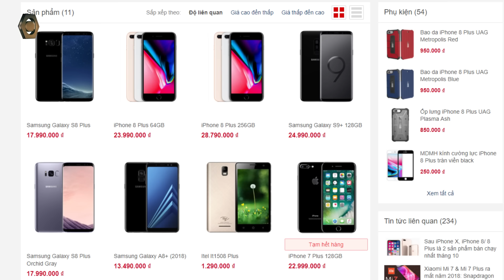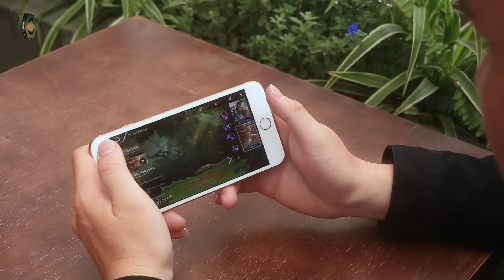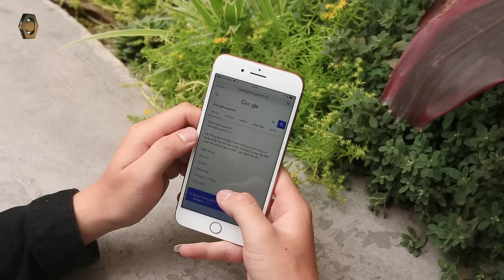iPhone 8 Plus Mới Trần - Tiết kiệm gần 10 triệu tội gì không mua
Bạn thích iPhone 8 Plus với mặt kính sang chảnh nhưng lại không có đủ 24 triệu để mua một chiếc máy mới?
Tham khảo ngay sản phẩm iPhone 8 Plus mới trần, đã active, trôi bảo hành giá rẻ hơn 10 triệu chỉ có tại  Di Động Thông Minh ngay trong video này nhé!

Video sẽ trả lời các câu hỏi:
- Máy kích hoạt lên còn bảo hành không? Còn bảo hành bao lâu?
- Mua máy có được kèm theo phụ kiện không?
-Mua iPhone 8 Plus mới ở đâu uy tín

- Hotline: 19006122

- Reviewer: Hải Tóc Vàng
- Camera: Duy Mạnh - Mỹ Hạnh
- Editor: Mỹ Hạnh

- iPhone 8 Plus mới
- iPhone 8 Plus mới trần
- iPhone 8 Plus mới trần đã active
- iPhone 8 Plus mới trần đã active trôi bảo hành
- iPhone 8 Plus cũ
- didongthongminh
- iPhone 8 Plus lock
- iPhone 8 Plus mới 64 GB

- 119-121 Thái Thịnh - Thịnh Quang - Đống Đa - Hà Nội
- 208 Xã Đàn - Phương Liên - Đống Đa - Hà Nội
- 95 Xuân Thủy, Cầu Giấy Hà Nội
- 65 - 95 Hàm Nghi - Thanh Khê - Đà Nẵng
- 392 Hoàng Diệu - Phường 5 - Quận 4 - TP.HCM
- 602 Lê Hồng Phong - Phường 10 - Quận 10 - TP.HCM
- 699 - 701 Lê Hồng Phong - Phường 10 - Quận 10 - TP.HCM
- 325 Hoàng Văn Thụ - Phường 2 - Quận Tân Bình - TP.HCM
- 482 Quang Trung - Phường 10 - Quận Gò Vấp
- 55 - 58E đường 3/2- Xuân Khánh - Quận Ninh Kiều - Cần Thơ
- 467 Lương Ngọc Quyến - TP.Thái Nguyên
- 56 Trần hưng Đạo, TP Hải Dương
- 12 Điện Biên Phủ, TP Hải Phòng